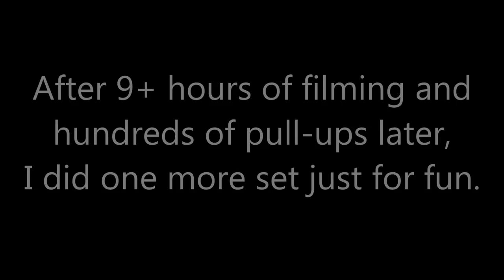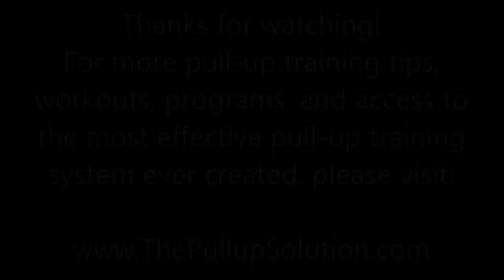The Pull-up Solution - Teaser Video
This is a Teaser Video for The Pullup Solution by John Sifferman. All clips were filmed at One2One Fitness in Concord, NH - much thanks to the owner, Brian Silfies.

You can learn more about The Pull-up Solution at the official

And if you want to increase your pull-up strength and performance as soon as this week, then check out my FREE Pull-up Training Crash Course and download your FREE special report to help you instantly increase your pull-up and chin-up results